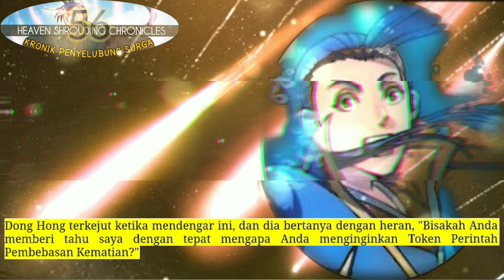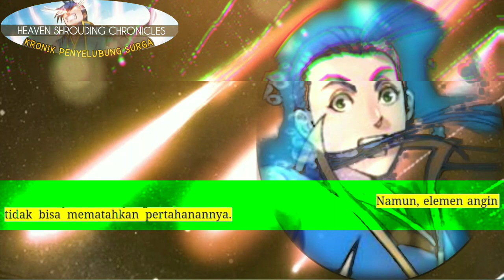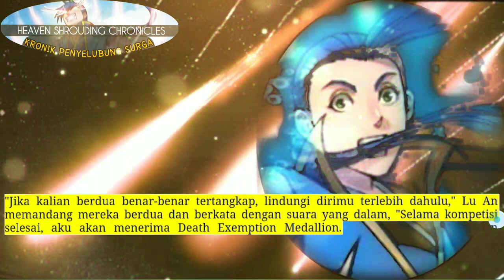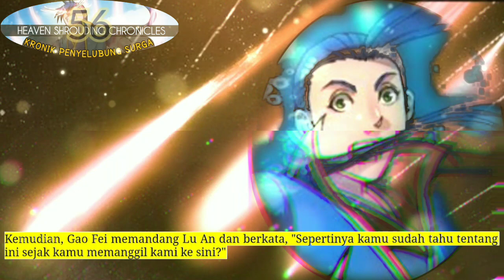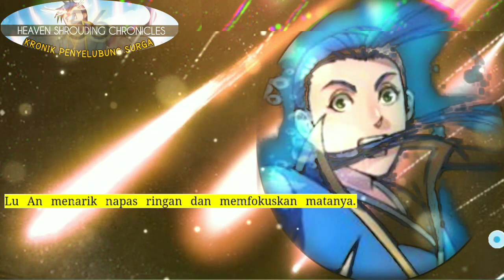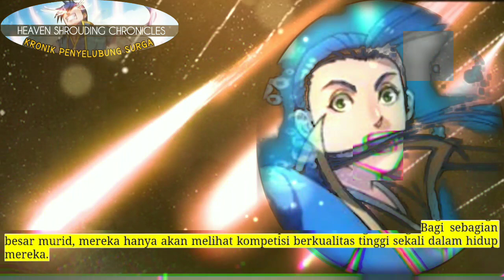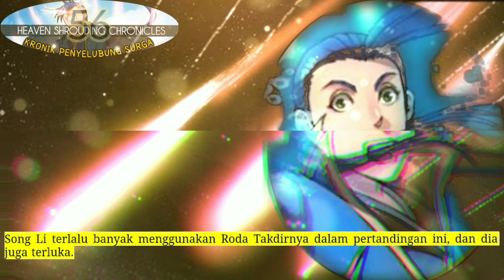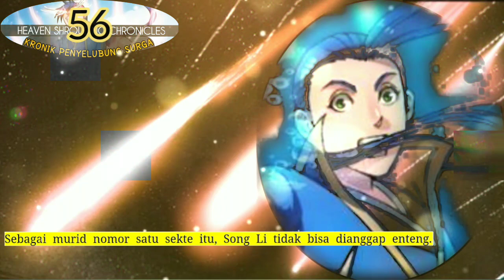Kronik Penyelubung Surga season 56